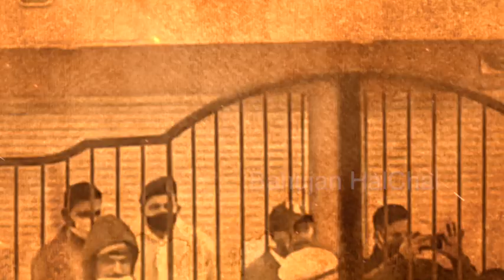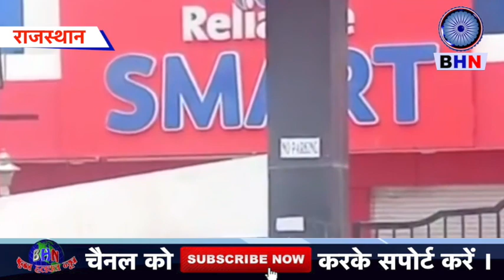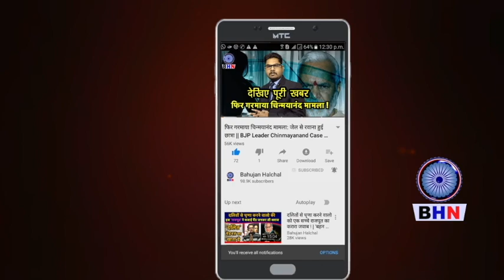राजस्थान से आई बड़ी खबर, किसानों ने Reliance Mall को घेरा! अम्बानी की उड़ी नींद? || Farm Bills 2020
Producer-
Editor- Karuna